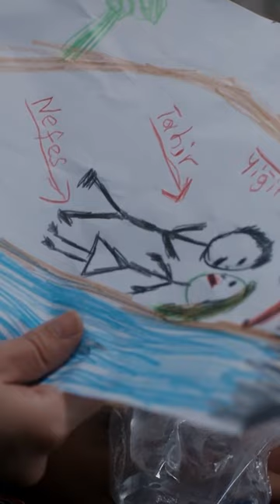Yiğit's drawing is misunderstood! - Sen Anlat Karadeniz | Lifeline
Nefes was a child bride who was sold to a businessman. Captured by her husband, she has become the victim of violence with her son. She failed to escape from her husband, Vedat, and every try resulted negatively. Nefes struggled to explain every beating of Vedat to her son, trying to convince him that this was just a game. Nefes' brother, her only relative, died when rescuing her. A businessman from the Blacksea region, Mustafa, travels to Istanbul to make new agreements with Vedat and he brings his family along with him. Mustafa and his family stay in Vedat's house and Mustafa's young brother Tahir notices that Nefes is affected by domestic violence. Unfortunately, Tahir can't do anything to help Nefes. However, Nefes makes plans again that evening to escape from the house and she hides in Tahir's van with her son. She plans to get out of the van after leaving home and start a new life with her son. But things don't go as planned, Nefes and her son fall asleep in the back of the van. They find themselves in Trabzon, Blacksea. Tahir discovers these two fugitives in Trabzon and he doesn't have a clue that he'll get into a big battle to save them.

Characters: Ulaş Tuna Astepe (Tahir), İrem Helvacıoğlu (Nefes),  Mehmet Ali Nuroğlu (Vedat), Öykü Gürman (Asiye), Gözde Kansu (Eyşan)